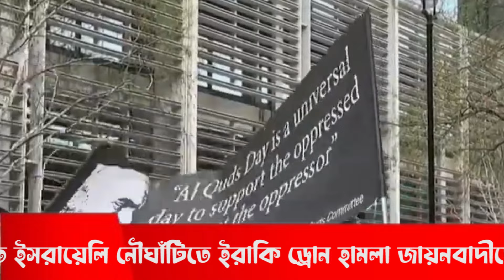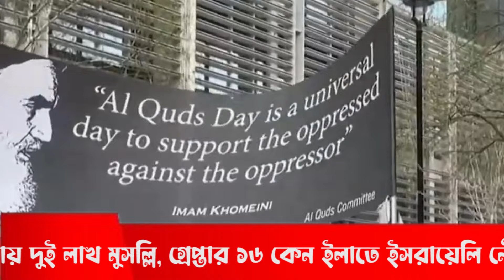আজকের বিশ্ব সংবাদ Today 07 April 24 Today antorjatik sangbad বিশ্ব সংবাদ আন্তর্জাতিক সংবাদ BBCnews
Bangla Breaking Channel International News 24
Note:
ভিডিও সম্পূর্ন দেখে মতামত প্রদান করুন। প্রতিটি সংবাদ অনলাইন এবং জাতীয় পত্রিকা হতে সংগ্রহ করা। থামনেইলে সুধু সব সংবাদের গুরুত্বপূর্ণ বিষয় সংক্ষিপ্ত তুলে ধরা হয়। থামনেইলের লেখা একসাথে মিলিয়ে ভুল কিছু বানাবেন না।

International News Bangla,antorjatik khobor,bbc আন্তর্জাতিক খবর,bangla news,update আন্তর্জাতিক খবর,আপডেট বিশ্ব সংবাদ,আজকের আন্তর্জাতিক সংবাদ,
আজকের আন্তর্জাতিক খবর,আপডেট আন্তর্জাতিক সংবাদ,বিবিসি বাংলা খবর,ভারত চীন খবর,bbc news,একনজরে বিশ্বের আলোচিত খবর,ইসরাইল যুদ্ধ,ইসরাইল হামাস যুদ্ধ শুরু,